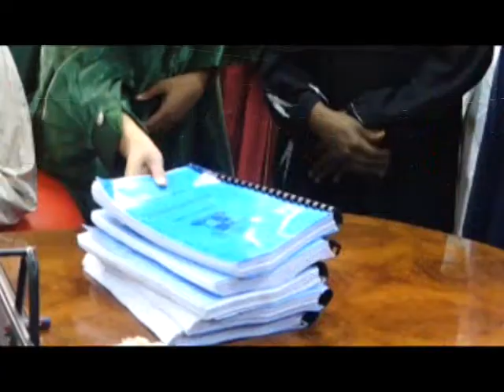Governor Matawlle Signs 3 Social protection Bills in to law